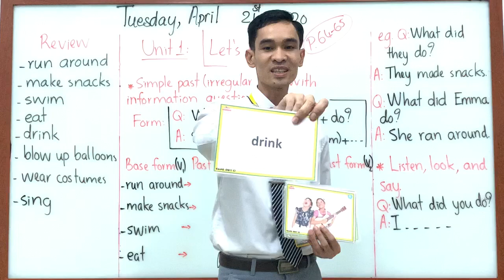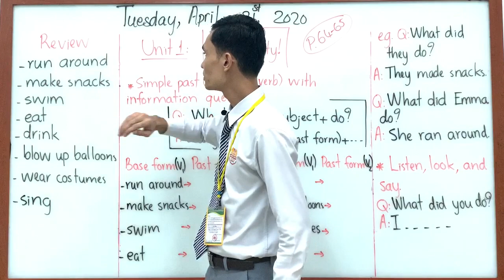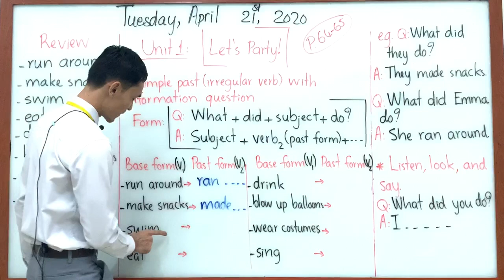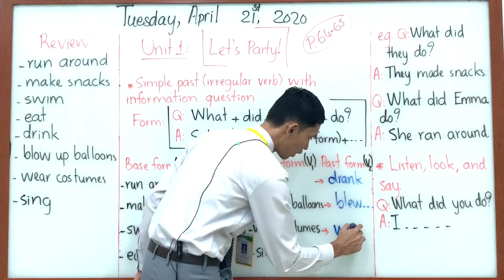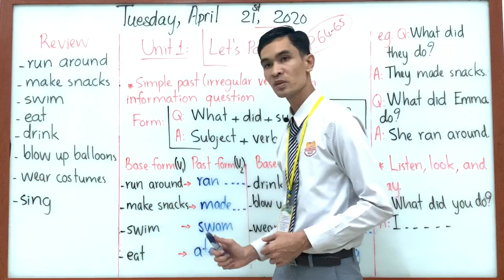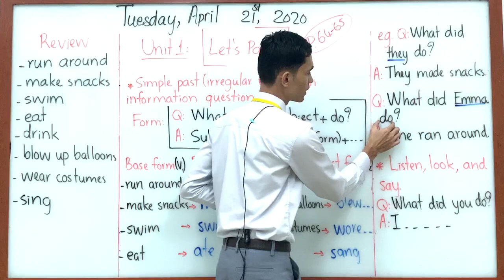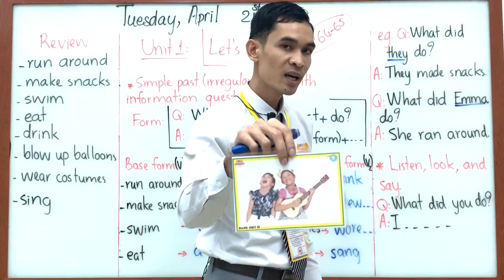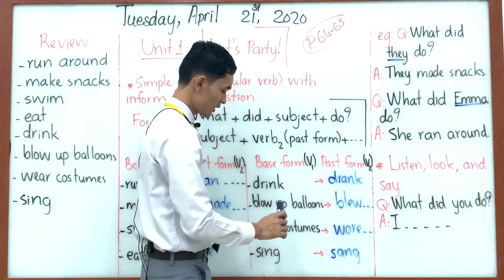Distance Learning Program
Level 3B

Unit 6: Let's Party

Page: 64-65